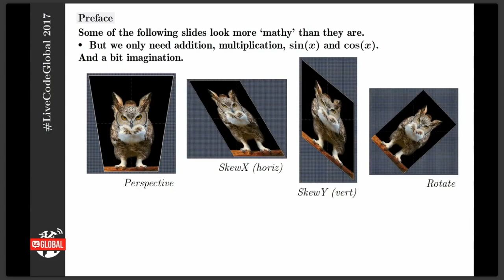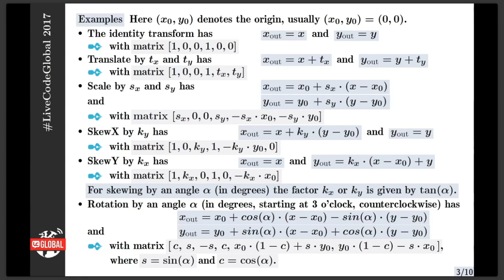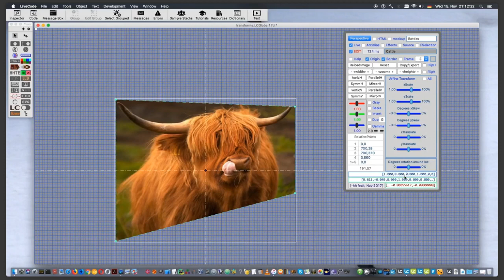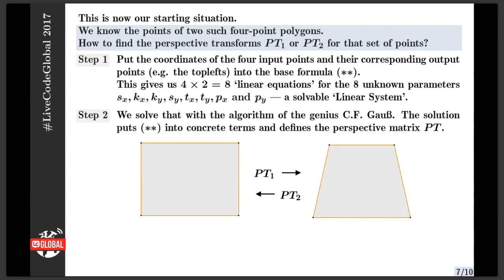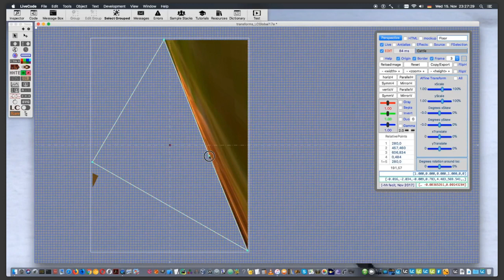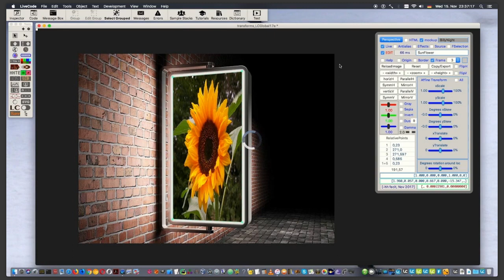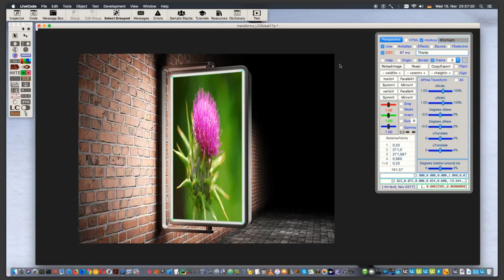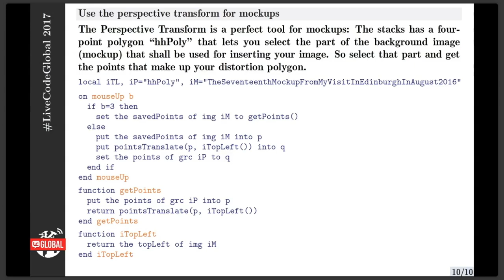AFFINE AND PERSPECTIVE TRANSFORMS OF GRAPHICS AND IMAGES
LC Builder and HTML5/javascript have effective and easy to use tools for applying affine transforms (rotate, scale, skew and translate) to graphics and images. A basic explanation of such transforms and moreover ‘perspective 4-point transform’ is given.

How to apply these transforms in LC Script, LC Builder and HTML5/javascript is then shown in a compact form.

The non-trivial problem with such transformations is to get/ set an ‘appropriate small’ bounding box such that the objects are not clipped or, to the other extreme, are not consuming all clicks with their transparent parts. How to solve this problem is the main part of the talk.

The impact of the talk shall try to explain more the principle than the detailed math. Of course the solution contains medium advanced math and so there will be five minutes of special ‘mathy’ explanations for the true lovers (of math).